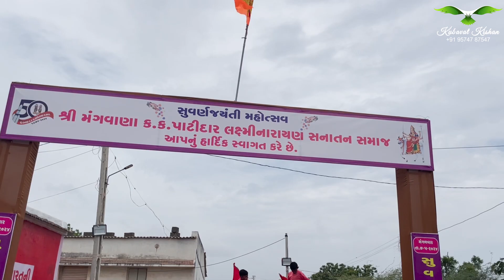સુવર્ણજયંતી મહોત્સવ | મંગવાણા ક.ક. પાટીદાર સમાજ | Golden Jubilee Festival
ટેલીગ્રામ ચેનલ લિંક દ્વારા તમે જોડાય શકો છો.

Hello Dosto
                   Maru Name KUBAVAT KISHAN Chhe.

મારી ચેનલના તમને ઉપયોગી થાય તેવા બીજા વીડીયો :-